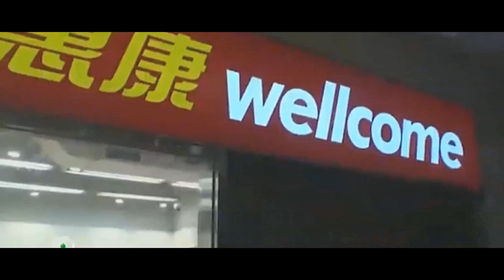RAPANIZZE` & SP0KE - КАТРАНЕНИ СЪЛЗИ (StayHome)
Истината е , че чрез "Катранени сълзи" , искаме да изразим личните си гледни точки , мнения и позиция под една или друга форма, споделяйки огромното си разочарование от човешката раса.

За съжаление още преди видеото да бъде качено , числата са вече различни. Животите , личните трагедии и светът също.

В памет на всички загинали от епидемията COVID 19 , в началото на 2020-та година.

Лирическо себеизразяване и мнение: RapaNizze` & Sp0Ke
Музикална композиция и аранжимент:  RapaNizze`
Звукозаписване , миксиране , мастеринг и финална обработка: RapaNizze`
Записът е осъществен в звукозаписно кътче "Три стени и един прозорец" , град Българово, и "Хралупата 2" София.
Видео монтаж и графично офромление: RapaNizze`
Типография: RapaNizze`